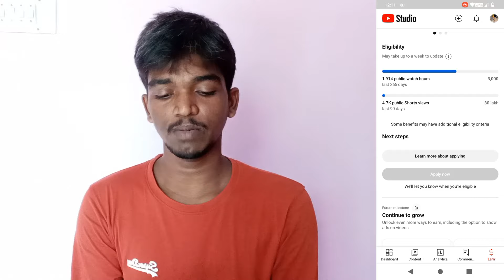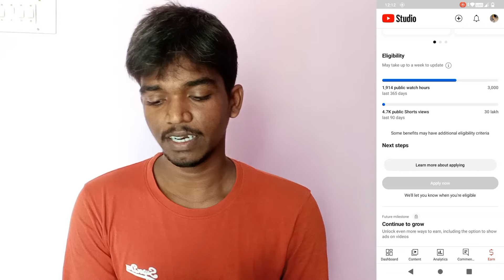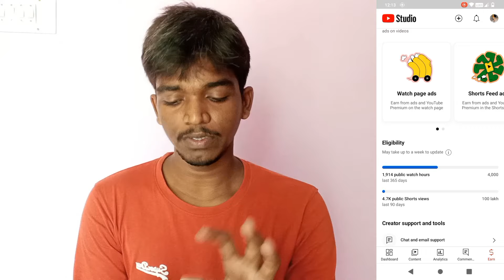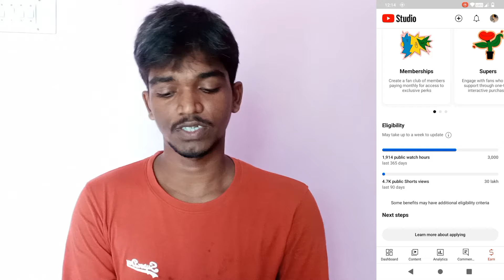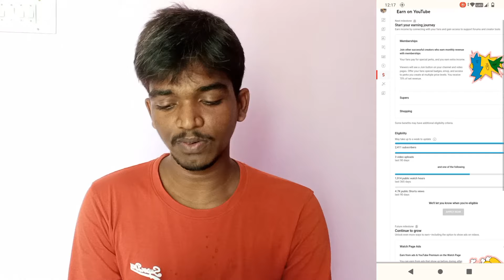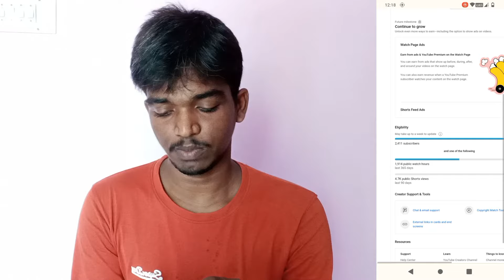Is YouTube Monetization Page Confusing You? 😵‍💫 Don't Worry this video is for you | Tamil | RajaTech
Is YouTube Monetization Page Confusing You? 😵‍💫 Don't Worry this video is for you | Tamil